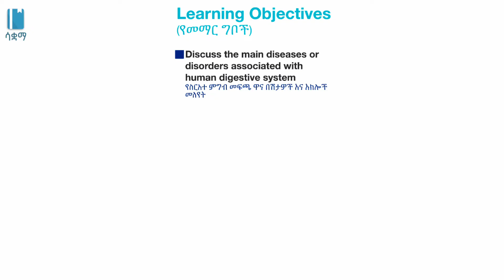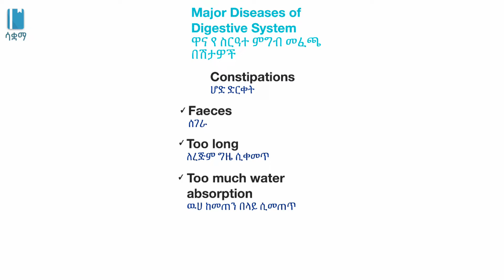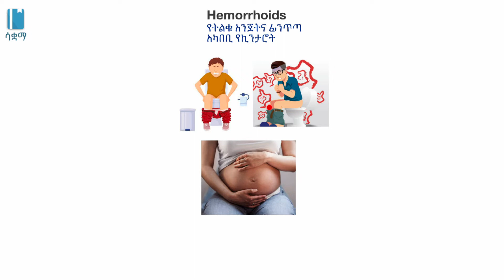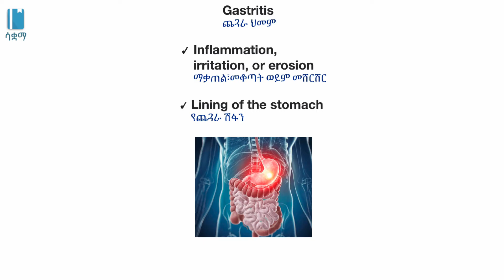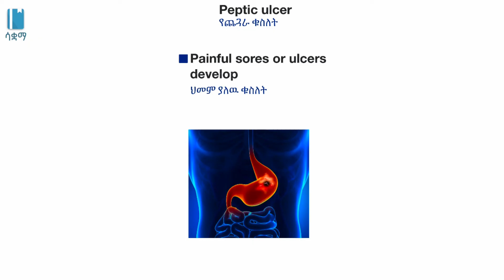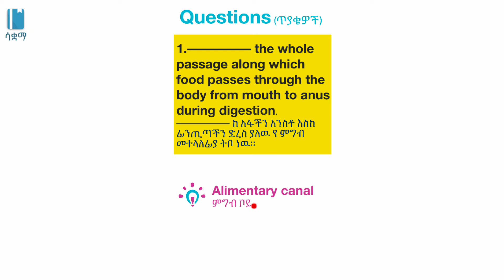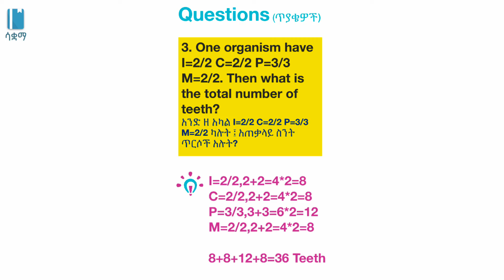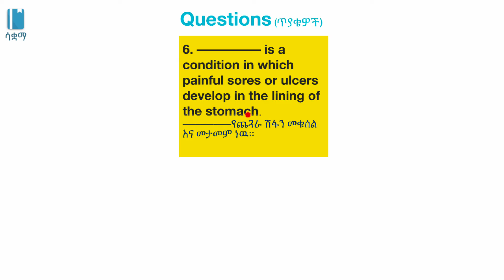Grade 8 General Science Unit 4: The Digestive System Part 3 (Major Diseases) | ስርዓተ ምግብ መፈጨት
This video is based on New Ethiopian Curriculum of Grade 8 General Science Unit  4 : Human Body Systems and Health